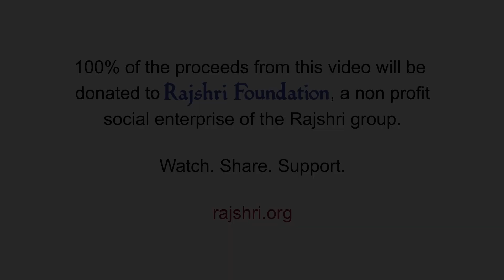Shri Surya Mangala Stotram With Lyrics 11 Times | श्री सूर्य मङ्गल स्तोत्रम् | Ratha Saptami 2022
Listen Ratha Saptami 2022 Special "Shri Surya Magala Stotram With Lyrics |  श्री सूर्य मङ्गल स्तोत्रम्"

Lyrics :
भास्वान् काश्यपगोत्रजोऽरुणरुचिर्यः सिंहपोऽर्कस्समित्
षट्त्रिस्थो दशशोभनो गुरुशशी भौमेषु मित्रं सदा ।
शुक्रार्की च रिपू कलिङ्गजनितश्चाऽग्नीश्वरो देवते
मध्ये वर्तुलपूर्वदिग्दिनकरः कुर्यात्सदा मङ्गलम् ॥

इति श्रीसूर्यमङ्गलस्तोत्रं सम्पूर्णम् ।

Credits-
Language : Sanskrit
Lyrics : Traditional
Composer : Tushar Pargaonkar
Artist : Susmirata Dawalkar

For Music Click on Below Link : -
♫ STREAMING ON ♫        (iTunes - Apple - Spotify - Gaana - Jiosaavn - Hungama - Amazon -Wynk )

Operator Codes -
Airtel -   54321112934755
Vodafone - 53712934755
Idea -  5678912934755